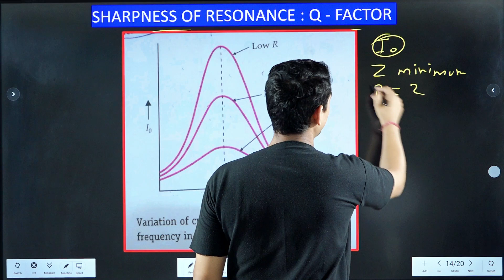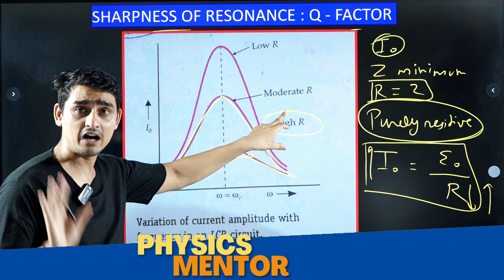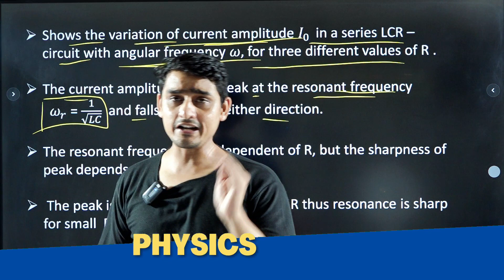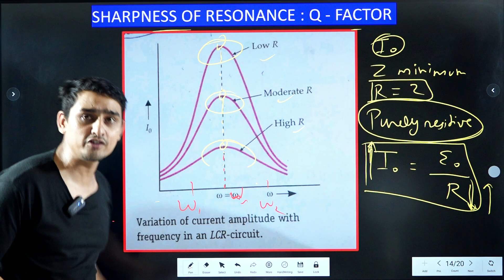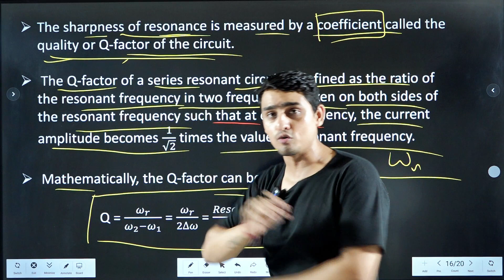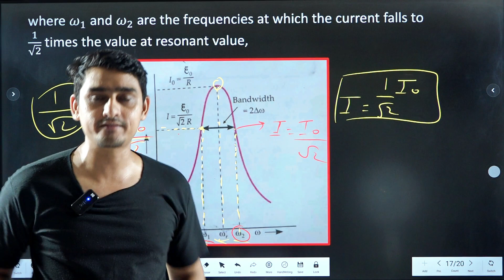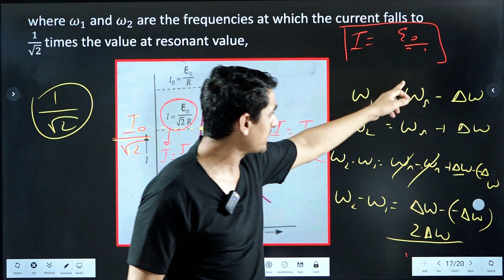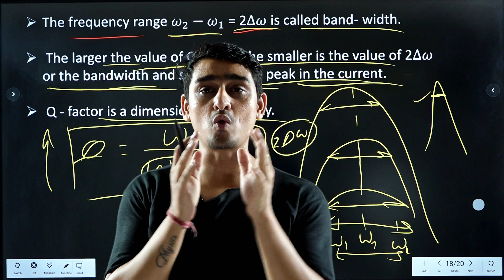sharpness of resonance q factor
sharpness of resonance q factor | alternating current class 12 sl arora
sharpness of resonance Q FACTOR | ch 7 physics class 12